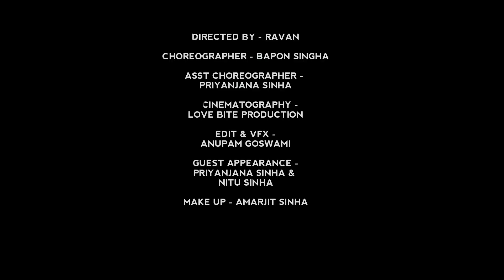Tore Bana Pawri | Bishnupriya Manipuri Song | One Relation Music | Tilak Sinha Music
•One Relation Music•
                  TILAK SINHA MUSIC
                     In Associated With

              DARKMOON PRODUCTION

                              Presents

                ♥️ TORE BANA PAURI♥️
     Bishnupriya Manipuri Romantic Song
(Music Available Soon On Digital Platform)

🔹Produced by
Krishna Mukherjee & Shillong Sinha

🔹Featuring -
Satyam Sinha & Pallabi Sinha

🔹Singer, Lyrics,Tune-
Tilak Sinha ft. Sushant Sinha

🔹Music On
GHY 32 Records & Studio
 & Mix Mastered By - Skiddy)

🔹Vocal On
SN-Audio Dharmanagar

🔹Directed by - RaVan

🔹Choreographer - Bapon Singha

🔹Asst Choreographer -
Priyanjana Sinha

🔹Cinematography -
Love Bite Production

🔹Edit & VFX -
Anupam Goswami

🔹Guest appearance -
Priyanjana Sinha &
Nitu Rajkumari

🔹Make Up - Amarjit Sinha

🔹Dancers-
Gayatri Debnath
Anamika Aditya
Abhay Acharjee
Babai Roy
Joydeep Bhattacharjee
Karan Sharma

Romen Sharma
Mridul Sinha
Sanjib Sinha
Priyam Sinha
Debu Sen

Girokx Music
The ChonChol lengka
AksJit Music
Remo Singh
BM Hungama
JS Music & Tunes
US Cine Production
Love Bite Production

🔹Media Partners...
CMB
BMtv
BMC
BM ARTIST LIKER

🔸 Also Watch

🔸BSF Song

Unauthorized Publication is Strictly Prohibited.